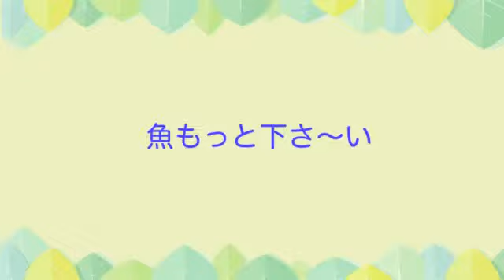Polar Bear Baby ホッキョクグマの赤ちゃん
Polar Bear Baby ホッキョクグマの赤ちゃん The morning feeding. Polar Bear Cub was born on December 21, 2014. 円山動物園のホッキョクグマ、ララ(メス/20歳)、こぐま(メス/6ヶ月)。 今日、ホッキョクグマの赤.

2014年12月21日に生まれたホッキョクグマの赤ちゃん.

Water in the pool has been replaced. Polar Bear Cub was born on December 21, 2014. 円山動物園のホッキョクグマ、ララ(メス/20歳)、こぐま(6ヶ月)。 水換えの朝。.

Polar Bear Cub was born on December 21, 2014. 円山動物園のホッキョクグマ、ララ(メス/20歳)、こぐま(メス/6ヶ月)。 (2015年7月9日(木) 北海道札幌市 円山動.